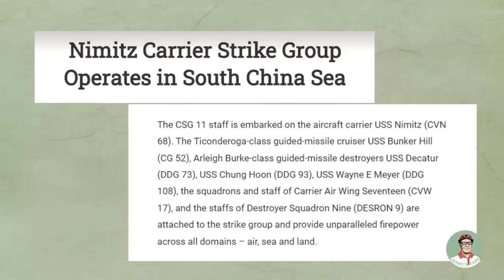Is China's Naval Expansion a threat?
The US is very worried about it but, this video explores why it is that the Chinese government feels it's important to ensure there is a proper defensive navy to protect China's shores